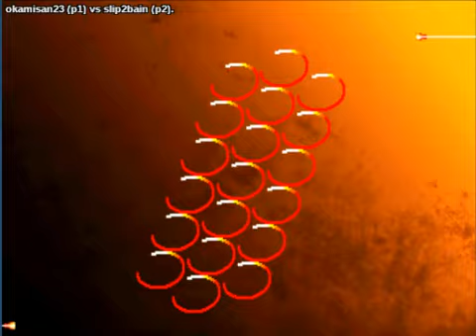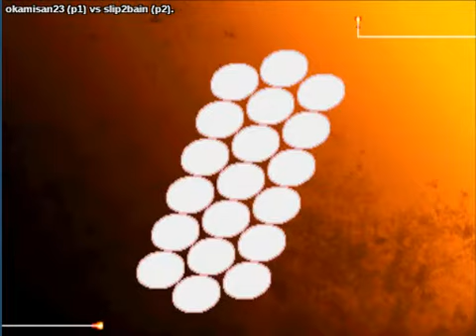Street Fighter III: 3rd Strike: (dz) okamisan23 vs (fr) slip2bain - 2020-05-07 01:19:58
(dz) okamisan23 vs (fr) slip2bain - 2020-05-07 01:19:58
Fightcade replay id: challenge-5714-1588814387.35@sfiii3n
okamisan23: ryu, slip2bain: ken  - 0:00:30

okamisan23: urien, slip2bain: ken  - 0:17:56
urien vs ken